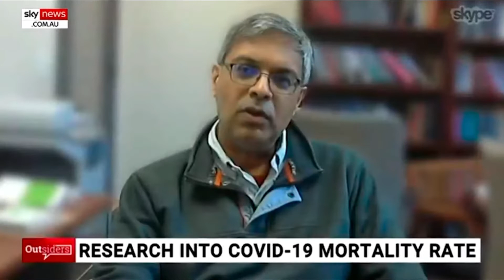Coronavirus Death Rate Overestimated per Stanford Professor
Dr. Jay Bhattacharya is a professor of medicine at Stanford University. He is a research associate at the National Bureau of Economic Research and a senior fellow at both the Stanford Institute for Economic Policy Research and the Stanford Freeman Spogli Institute. He gives a detailed overview of the data on COVID-19 including death rates, overestimates of danger, and the consequences of economic recession or collapse on death rates of a different cause than the coronavirus.